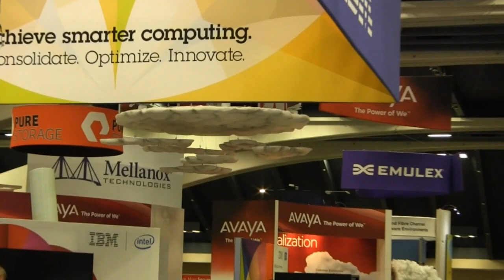Spotlight on Software Defined Storage - Tim Dufour and Kevin Brown | VMworld 2012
The Cube - VMworld 2012 - Spotlight on Software Defined Storage - Tim Dufour, Rackforce, and Kevin Brown, Coraid, with Dave Vellante